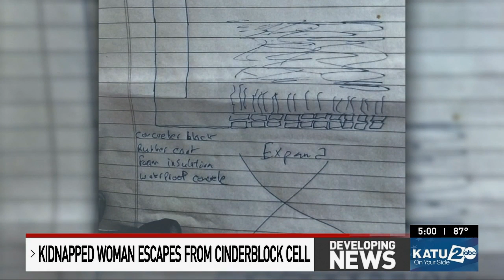Suspect accused of kidnapping, imprisoning woman has victims in multiple states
The FBI says an Oregon man accused of kidnapping, assaulting and imprisoning a woman in a homemade cell has multiple victims across multiple states.
The 29-year-old Negasi Zuberi, also known as "Sakima, Justin Hyche and Justin Kouassi," has lived in 10 states since 2016, according to the FBI.They added that he has been linked to at least four other sexual assaults in at least four other states.

TND covers content from Sinclair's stations in:
Abilene-San Angelo, TX : KTXS
Albany, GA : WFXL
Albany, NY : WRGB
Amarillo, TX : KVII
Asheville, NC : WLOS
Austin , TX : KEYE
Bakersfield, CA : KBAK/KBFX
Baltimore : WBFF
Beaumont, TX : KFDM/KBTV
Birmingham, AL : WBMA
Boise, ID : KBOI/KYUU
Bristol, VA : WCYB
Cedar Rapids, IA : KGAN/KFXA
Champaign, IL : WCCU
Charleston, SC : WCIV
Charleston, WV : WCHS/WVAH
Chattanooga, TN : WTVC
Cincinnati, OH : WKRC/WSTR
Columbia, SC : WACH
Columbus, OH : WSYX/WTTE
Dayton, OH : WKEF/WRGT
El Paso, TX : KFOX/KDBC
Eugene, OR : KVAL/KMTR
Eureka, CA : KAEF
Flint, MI : WEYI/WBSF
Fresno, CA : KMPH
Gainesville, FL : WGFL
Green Bay, WI : WLUK
Greenville-New Bern, NC : WCTI
Harlingen, TX : KGBT
Harrisburg, PA : WHP
Jefferson City, MO : KRCG
Johnstown, PA : WJAC
Kalamazoo-Grand Rapids, MI : WWMT
Kirksville-Ottumwa, IA : KTVO
Las Vegas, NV : KSNV
Lewiston, ID : KLEW
Lincoln, NE : KHGI/KWNB
Little Rock, AR : KATV
Lynchburg, VA : WSET
Macon, GA : WGXA
Medford, OR : KTVL
Mobile, AL : WPMI
Myrtle Beach, SC : WPDE
Nashville, TN : WZTV
Oklahoma City : KOCB/KOKH
Pasco, WA : KEPR
Pensacola, FL : WEAR/WFGX
Portland, ME : WGME/WPFO
Portland, OR : KATU/KUNP
Providence, RI : WJAR
Quincy-Hannibal, IL : KHQA
Redding-Chico, CA : KRCR
Reno, NV : KRNV/KRXI
Rochester, NY : WHAM
Salt Lake City : KUTV
San Antonio, TX : KABB/WOAI
Savannah, GA : WTGS
Seattle, WA : KOMO/KUNS
Sioux City, IA : KMEG/KPTH
South Bend, IN : WSBT
Springfield, IL : WICS
Steubenville, OH : WTOV
Syracuse, NY : WSTM
Toledo, OH : WNWO
Traverse City, MI : WPBN
Tulsa, OK : KTUL
Washington DC : WJLA
West Palm Beach, FL : WPEC
Wilkes-Barre, PA : WOLF
Yakima, WA : KIMA